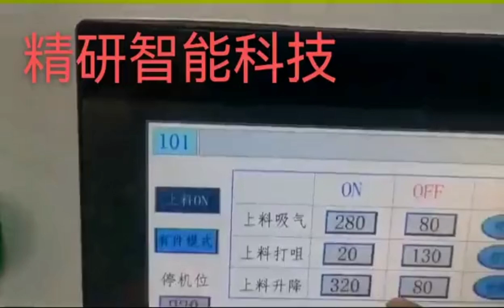JY-211H High Precision Heat Transfer Machine,Chinese manufacturer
DuangGuan JingYan Machinery Co., Ltd
Wechat:                      Lisa05160803
Company address :    Room 103, Building 2, No. 12, Huangcun Industrial Road,
                                   Humen Town, Dongguan City, Guangdong Province, China
JY-211H high-precision monochrome rotary heat transfer machine is a heat transfer machine customized for high-end wine caps. The feeding bracket is lifted to automatically clamp the cover on the tooling shaft, and the high-precision twelve-station turntable is rotated in turn to perform electrostatic dust removal, stepper motor rough positioning, rotary cylinder fine positioning, automatic transfer printing, and automatic manipulator unloading. , The conveyor belt is automatically sent out to achieve continuous automatic transfer without stopping, and achieve the purpose of high-efficiency and high-quality production. This machine is suitable for two kinds of cosmetic mouth industry: such as high-precision thermal transfer of cream jars.
The industry leader in high-speed precision printing, the highest quality screen printing solutions, and a manufacturer of custom equipment for screen printing mobile printing. transparency test, 100 grid test, high-quality production of OEM machinery manufacturer. CE certification, patented product, full servo drive. Simple to operate, cost-effective and durable. Reduce labor and reduce costs. Timely solutions for customers, first-class after-sales service. high-quality custom continuous group push-pull cover high-speed assembly machine. Assembly system for lids, tops and bottoms. the machine has a lifespan of more than 10 years. The main components adopt international famous brands, and our machine operation concept is guaranteed by patented technology. The whole machine is guaranteed for one year, and the main parts are replaced free of charge during the warranty period. Professional after-sales engineers provide technical guidance and lifetime technical support.
Screen Printing Machine，Bronzing Equipment，
Heat Transfer Machine，Pad Printing Machine，
Automatic lid assembly line，
Leak detection mechanismautomatic visual inspection system，
Printing and packaging production line，
Custom mechanical service can be arranged according to the customer's environment.